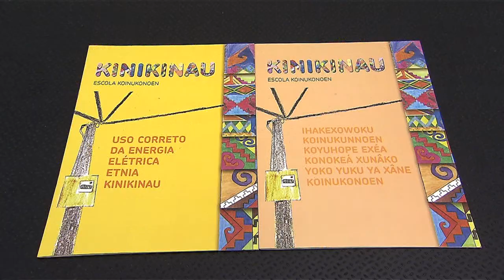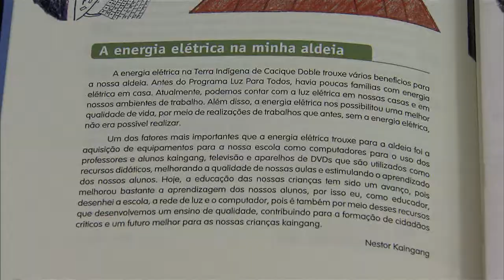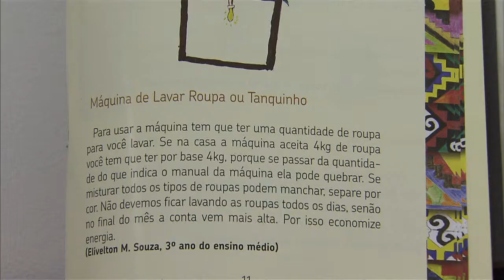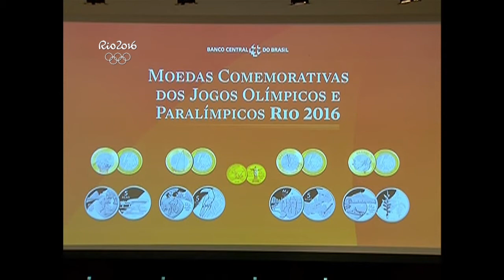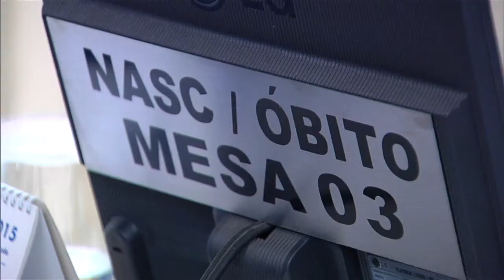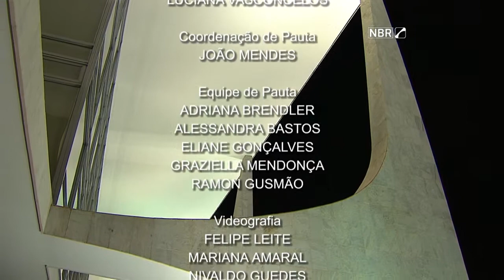Jornal NBR NOTÍCIAS na íntegra - 17 de abril